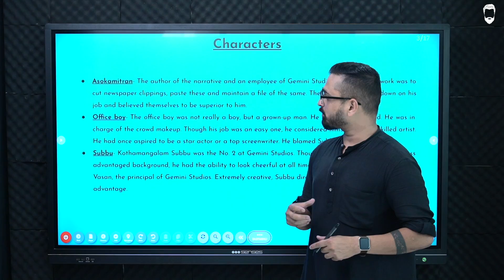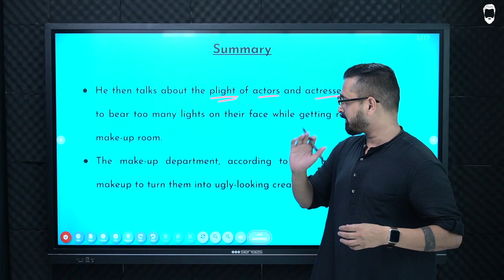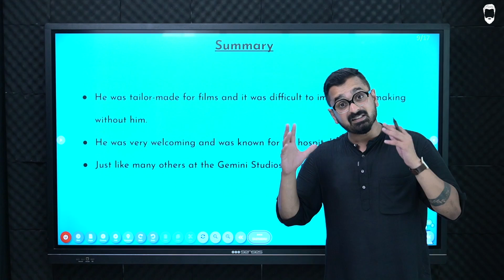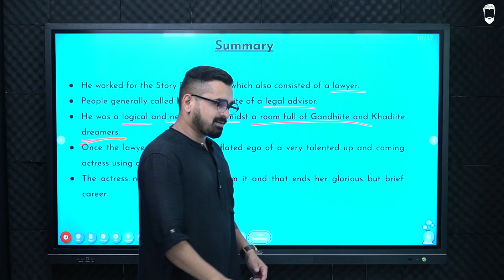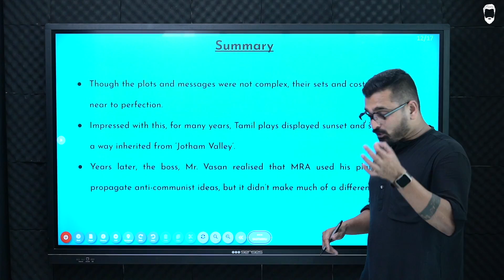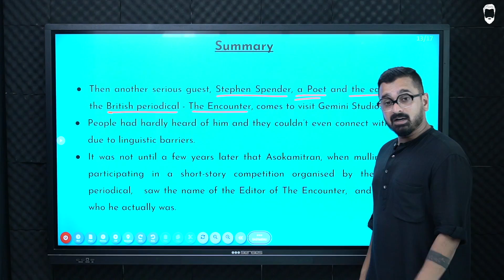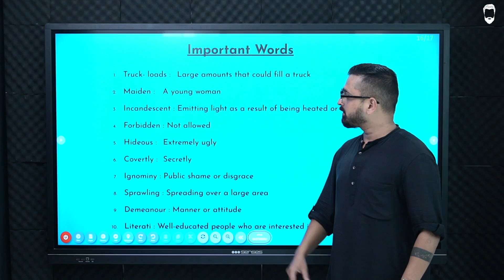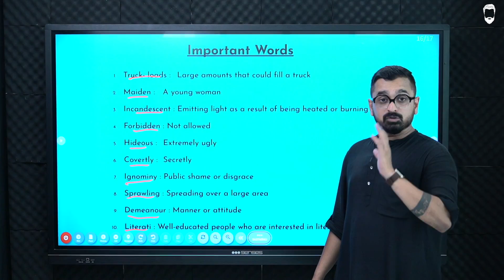Chapter 06 | Poets and Pancakes | Class 12 ENGLISH | Commerce baba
🟢 (notes link)

Commerce Baba is a Medium for hope for every commerce student to excel and do good in his life. Being a teacher myself, I understand what goes on in a students mind and every video and course on the channel and CB app is designed keeping this in mind.

Commerce Baba is an experience, aate raho aur batate raho bhai kahan kahan tumhare life me examples ban sakta hai aur experiences de sakta hai! Dhanyawaad!❤️